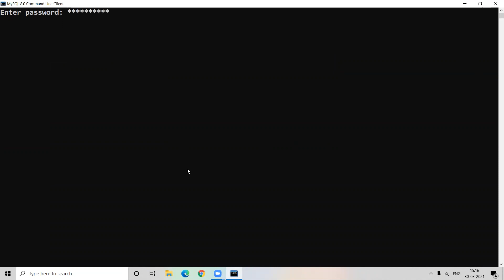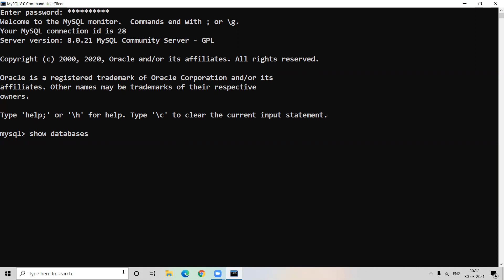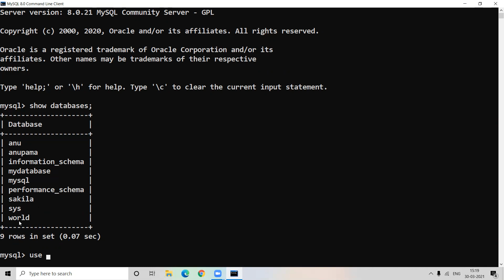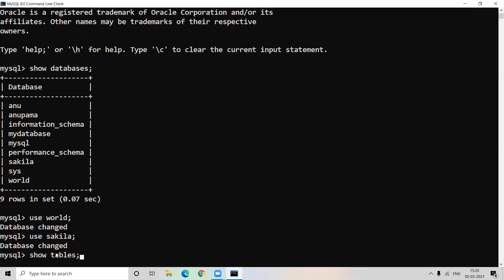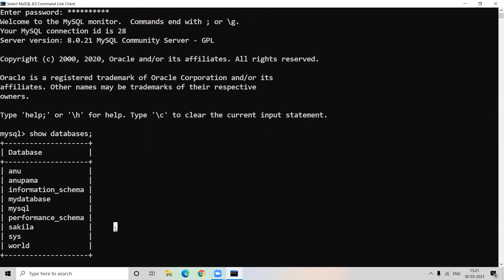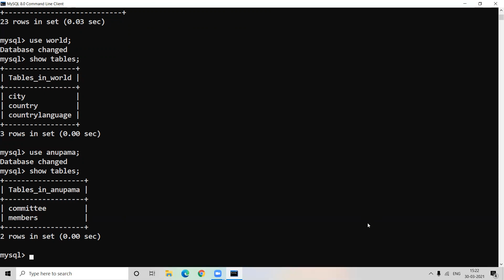How to show Databases and tables in MySql/ How to change databases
Show MySQL Databases in MySql
Show tables in MySql
View Databases in MySql
Change Databases in MySql